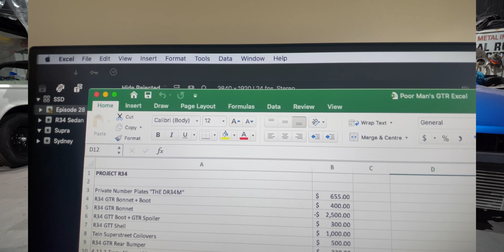The End | Poor Man's GTR [EP28]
So here we are! The final Episode of the 'Poor Man's GTR'. What happens next?

Produced by: Damjan Bradonjic